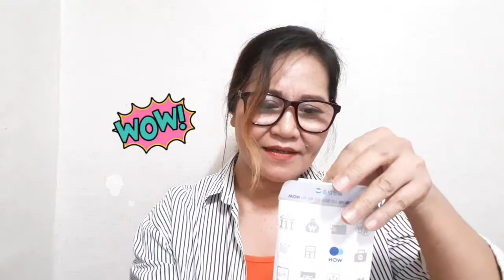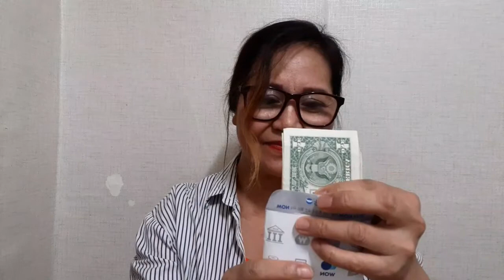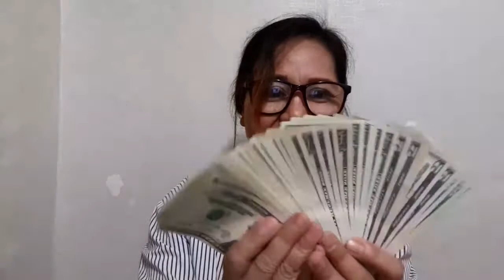Monitized Channel. ( PRaNK)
Its a prank but it's a big challenge to all youtube vloggers and to everyone!